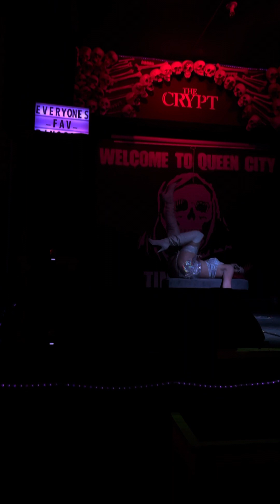Beyonce haunted burlesque performance performed by Madame Velvet Rose!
This dance is outta this world, a mixture of modern, and vintage burlesque!